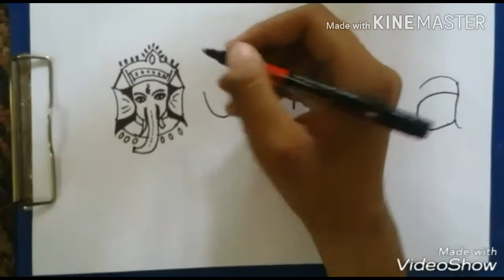Creative Bengalis during Durga Pujo. Wordtoon: Durga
Within the word 'Durga', goddess resides with her entire family of four children, Ganesha, Lakshmi, Saraswati, Kartik. So enjoy this Durga Pujo with your family with fun and excitement